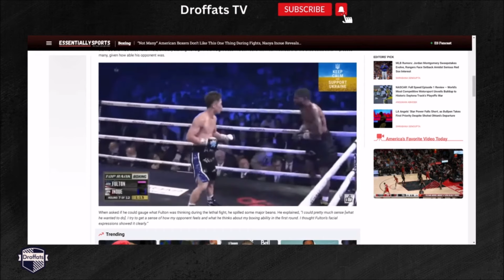Naoya Inoue said this about American Boxers!!!